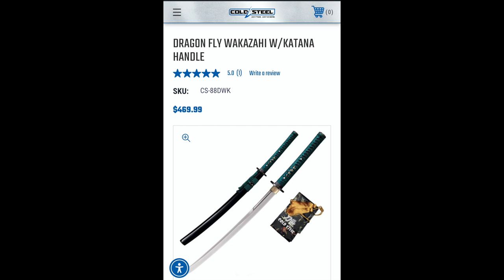Great Sword - Katana and two graymatter - bay spin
lambo had a great time today